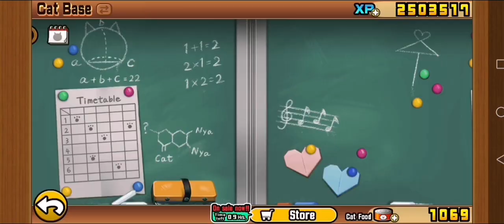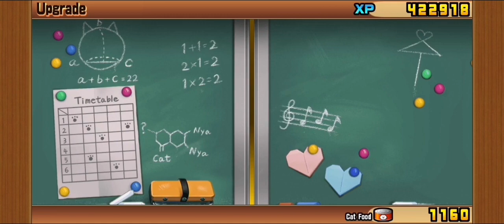Battle cats meow is great meow is fine